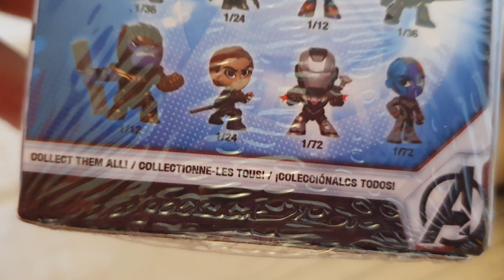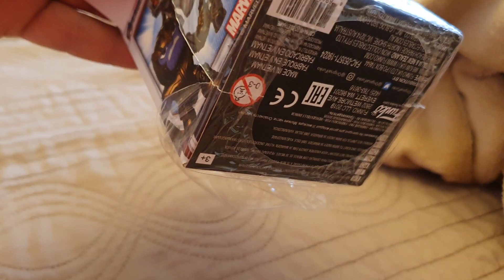Распаковка тайной фигурки Marvel Avengers. Что попалось?